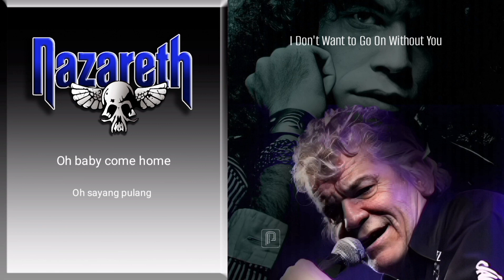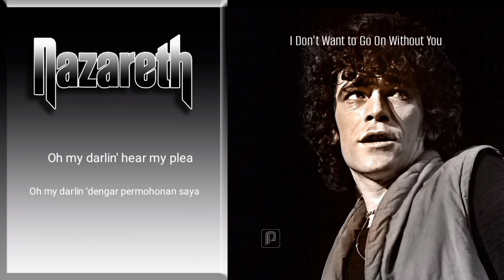I Don't Want to Go On Without You - Nazareth (1976) , lirik & terjemahan